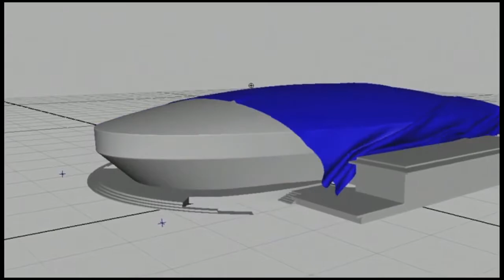Mary Rose Museum - TV Advert - Behind the scenes